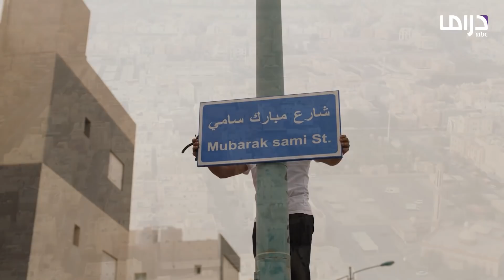حادثة اهتزت لها الكويت..مقتل النقيب مبارك ليلة القدر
انتظرونا يومياً في حكاية غير كل الحكايات الــ 2 مساءً بتوقيت السعودية

فتاة تعيش في أحد الأحياء وتعاني من حالة ذهنية تجعلها محط أنظار الجميع، من أقارب ومعارف وجيران، ومرضها وراءه سر من رجل يدعى ضاري الذي يعاني هو الآخر من اضطرابات نفسية

🔔 Stay updated!